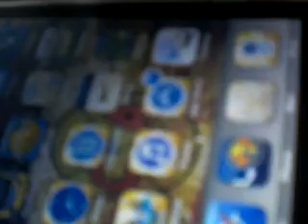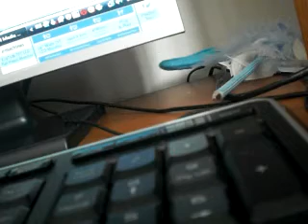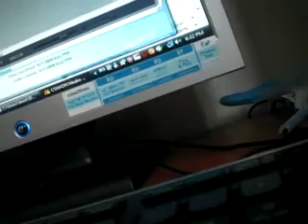news paper prank to a MEX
we made a prank to my uncle brother he was mad but it was funny lol